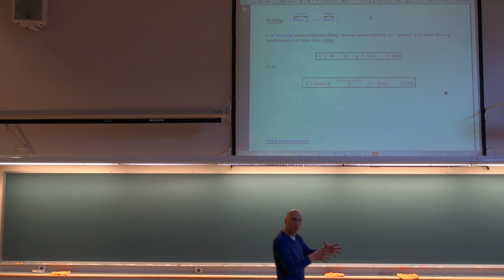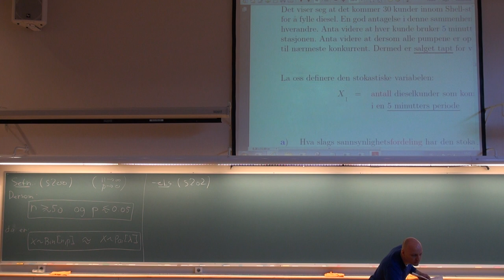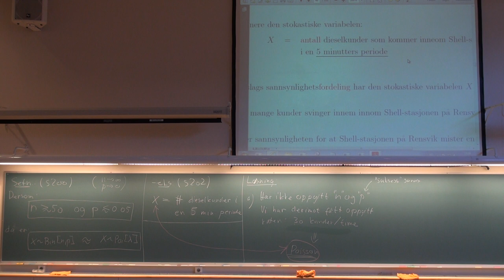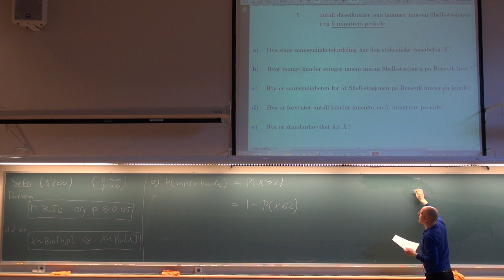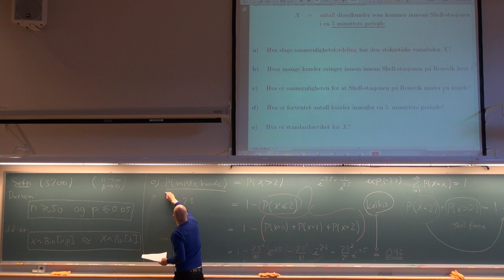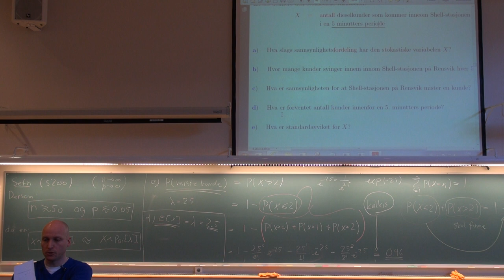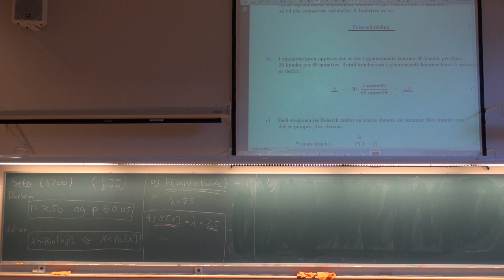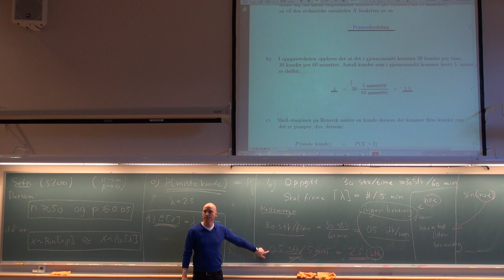712 Forelesning, (10. april 2013)